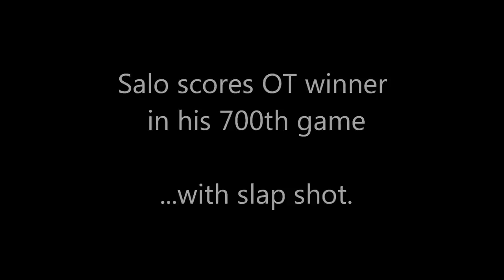Sami Salo - Slap Shots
One of the best slap shot in the league.